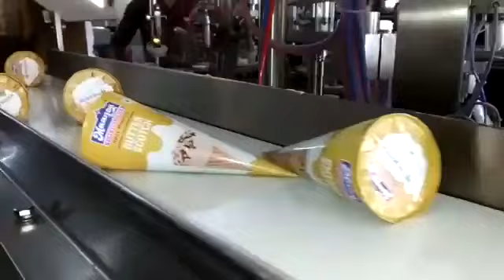Dear Friends
New product of anand ice cream cone filling machine